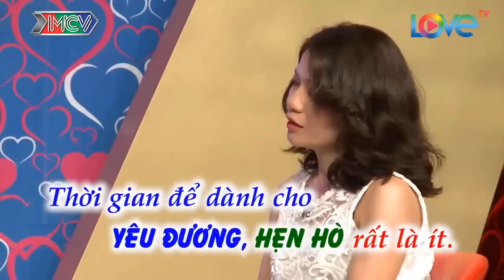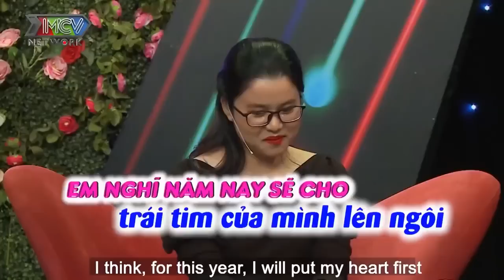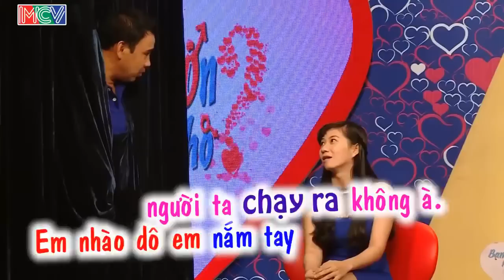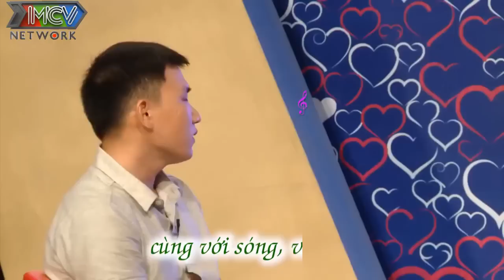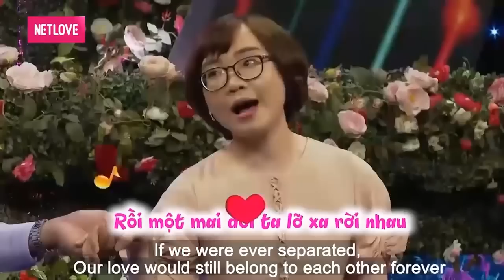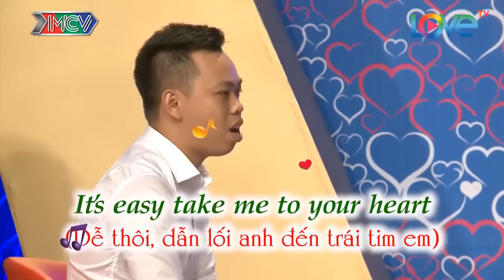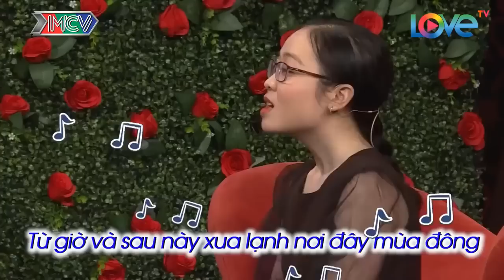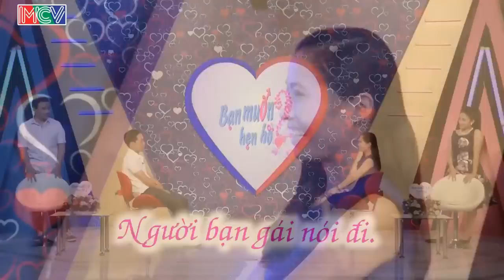Chàng Nói Câu Chua Nhất VBB Làm Bà Mối Tự Ái Không Muốn Mai Môi Gì Hết Trơn Luôn Và Cái Kết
69 Cách Yêu là trang cập nhật những chương trình hẹn hò, ghép đôi, mai mối hot nhất hiện nay BẠN MUỐN HẸN HÒ, HẸN ĂN TRƯA, VỢ CHỒNG SON, YÊU LÀ CƯỚI, MAI MỐI CÙNG NGƯỜI LẠ